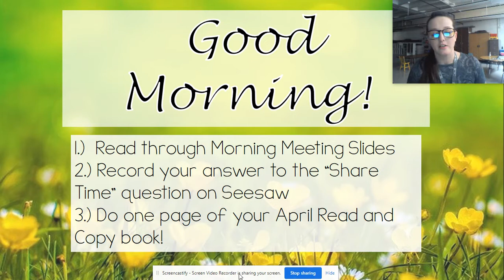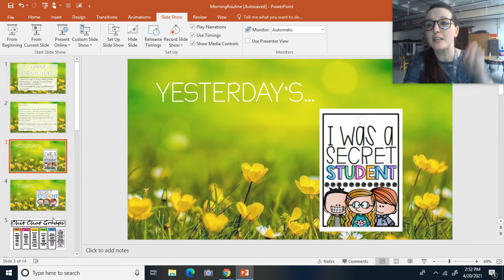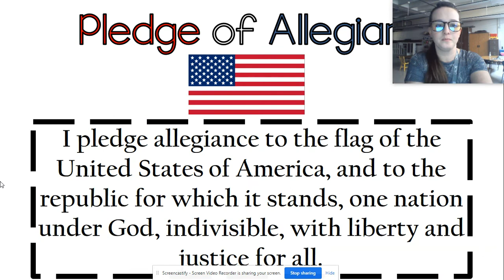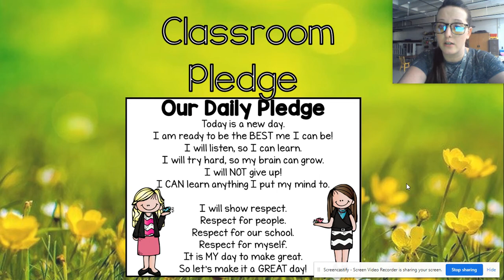Morning Meeting 4/21/21